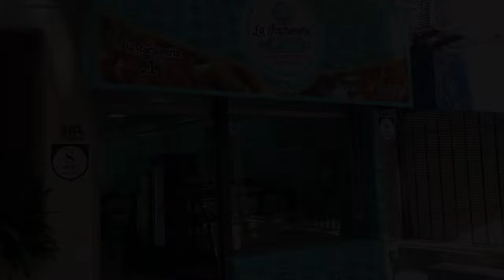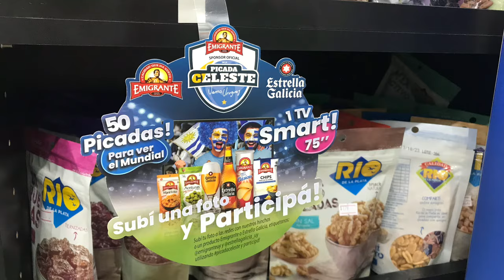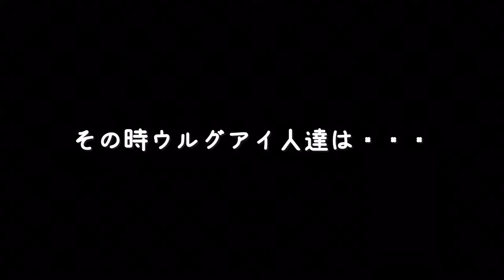ウルグアイ⚽️サッカーワールドカップ初戦／街の様子【海外blog】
こんにちは！ウルグアイ在住のYOKOです。ワールドカップ2022が始まりましたね。ウルグアイと言えばサッカーを思い浮かべる人も多いでしょう。
ウルグアイ人にとってサッカーとは？ワールドカップ初戦時の街の様子をご覧ください！

そもそもウルグアイってどこ？
アルゼンチンとブラジルに挟まれた小国です。南米の中でも、１，２を争う治安の良さ（日本に比べると悪いですが）と経済が安定していることから、多くの移民が住んでいます。
のんびりと、自然を楽しみながら生きているウルグアイ人。
サッカーは一番の人気スポーツ。子供たちの将来なりたい職業は間違いなくサッカー選手でしょう。選手たちは国民のアイドルであり、ウルグアイ人たちはサッカーに対して超熱狂的。普段は大らかなウルグアイ人でも、サッカーが絡むと殺人事件を起こしてしまうほど・・・それゆえ、サッカーは暴力的と言ってあまり好きじゃない人もいます。
個人的には、ルールもまともに分かりませんが、ウルグアイの人たちとサッカー観戦するのはひとつの楽しみでもあります。